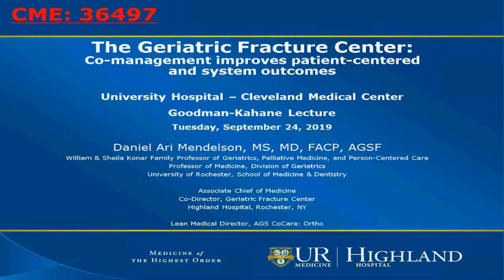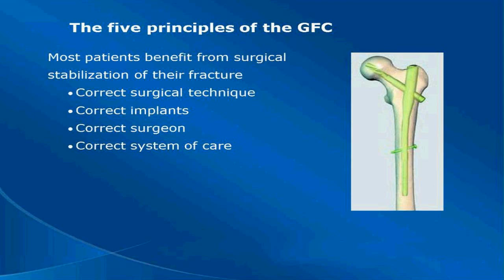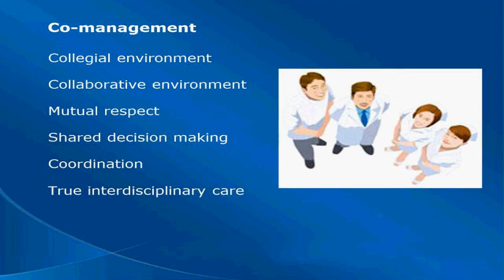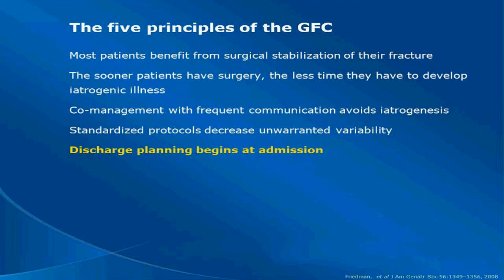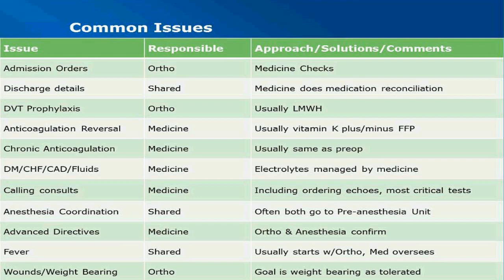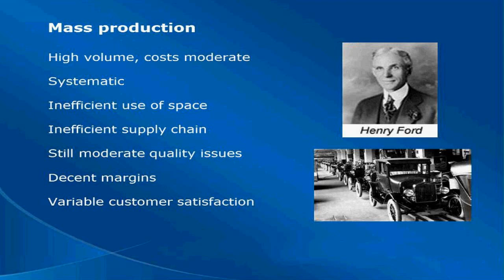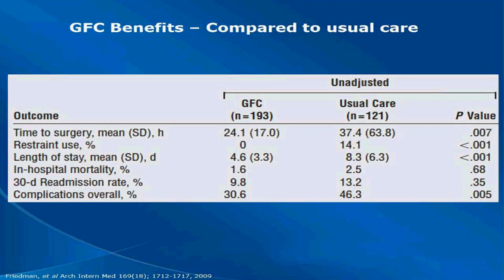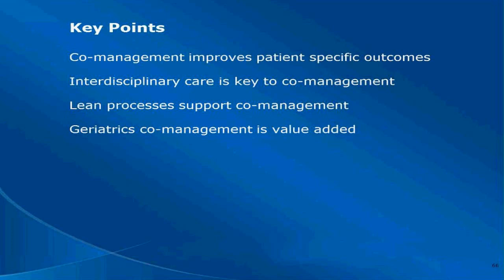“The Geriatric Fracture Center: Co-Management Improves Outcomes” by Daniel Mendelson, MS, MD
Goodman-Kahane Lecture on Geriatrics

Grand Round presentation at University Hospitals Cleveland Medical Center and Case Western Reserve University School of Medicine, Department of Medicine on “The Geriatric Fracture Center: Co-Management Improves Patient-Centered and System Outcomes” by Daniel Mendelson, MS, MD.